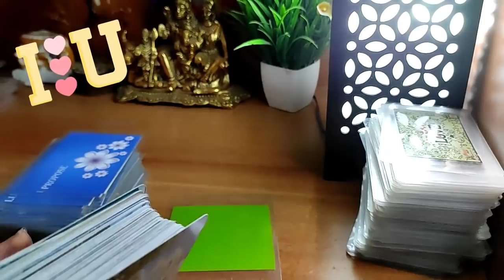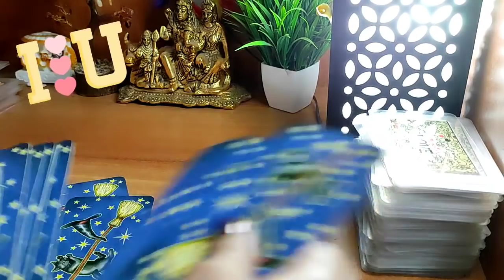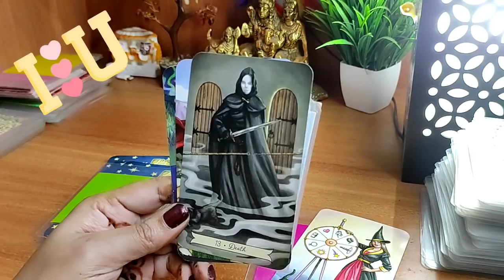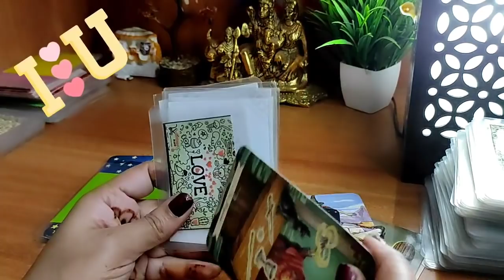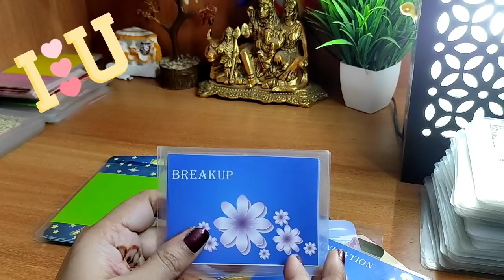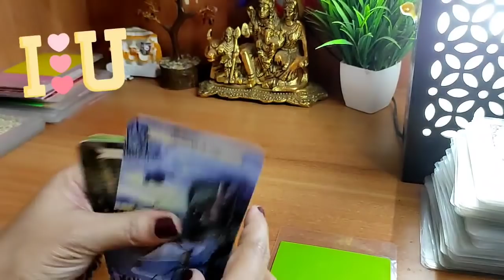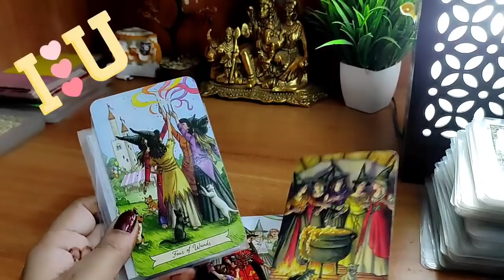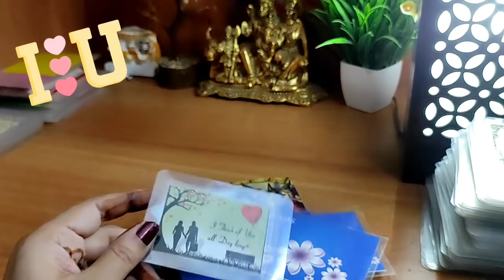कोई आपसे कुछ केहना चाहता है, लेकिन क्या, pick a card, today's tarot reading, me n u tarot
HARE KRISHNA.

शुरुवात: 00:00
intro: 00:20
Pile 1: 04:00
Pile 2: 11:08